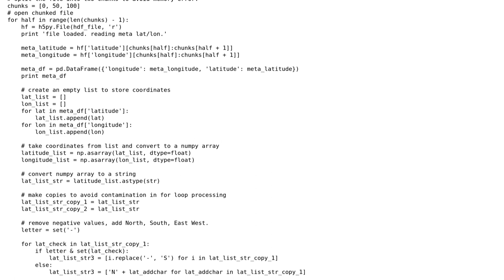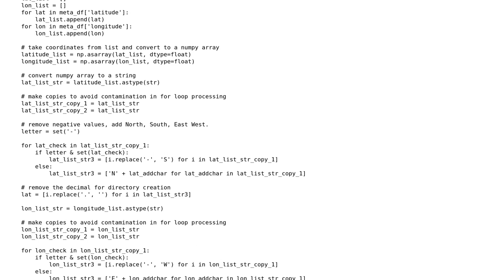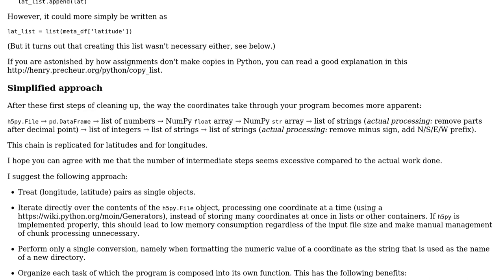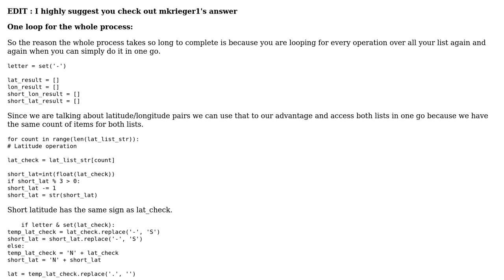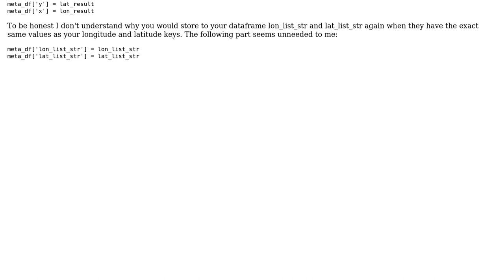Split latitude/longitude by degree to make file names and folder directory names (2 Solutions!!)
Split latitude/longitude by degree to make file names and folder directory names

With thanks & praise to God, and with thanks to the many people who have made this project possible! | Content (except music & images) licensed under CC BY-SA | Music | Images & others | With thanks to user Nikolai user mkrieger1 user Giannis Papaioannou and the Stack Exchange Network Trademarks are property of their respective owners. You are responsible for your own actions.